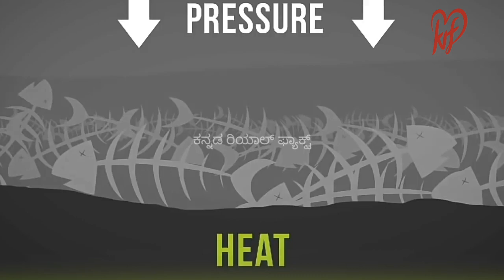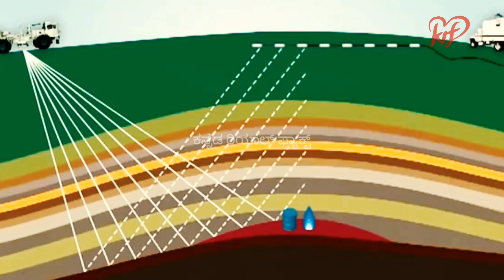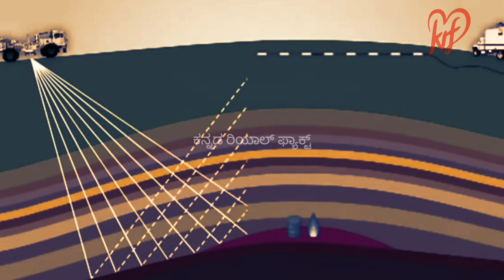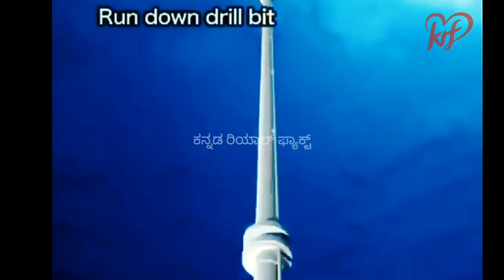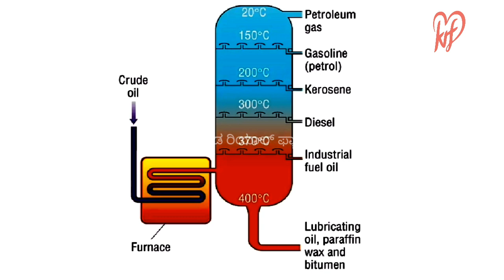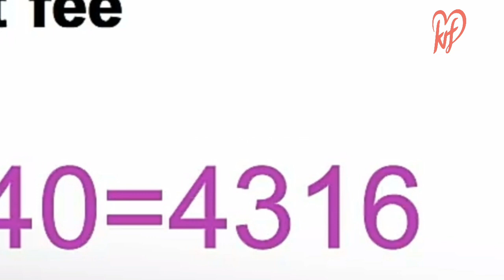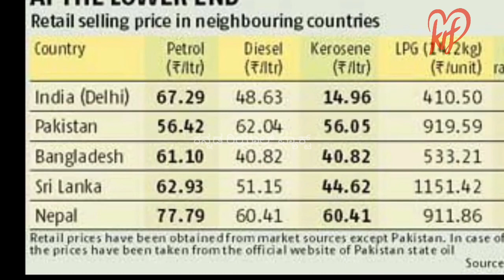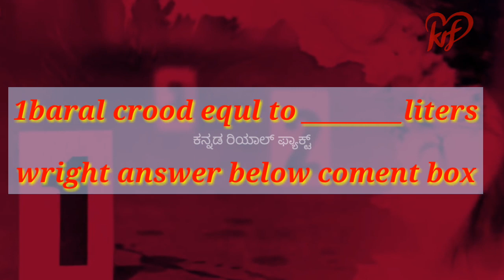HOW CRUDE OIL IS EXTRACTED? HOW PETROL PRICE DECIDED IN INDIA IN Kannada,Kannada real fact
This video contained how to crude oil remove to earth

sorry 62.40 dolers Indian currency wrong prnonation hagiruthade four thousand three hundred sixteen endu hartha madikolli thappigagi kshame erali

If you like this video please hit like button and share your friends.